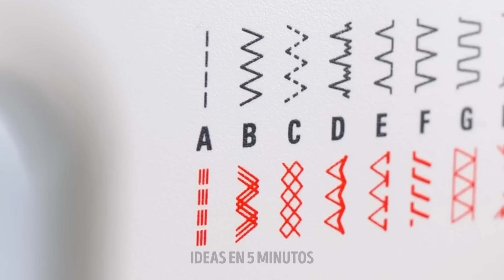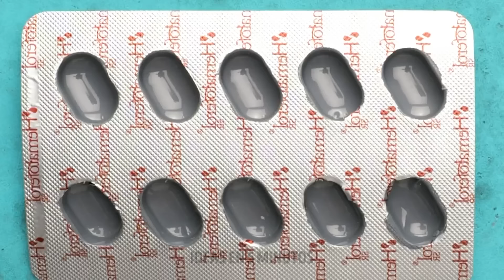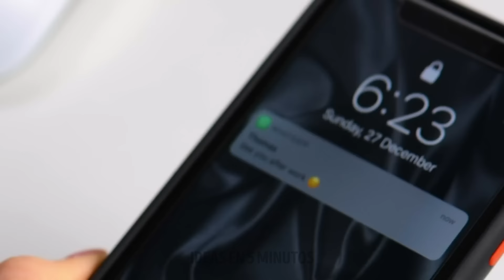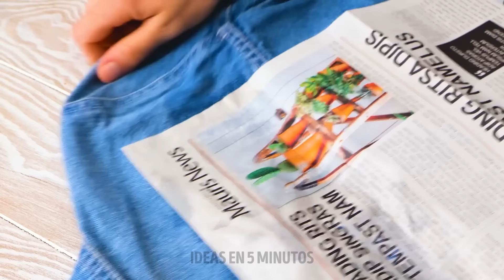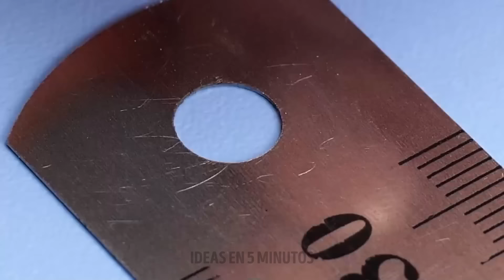TRUCOS FANTÁSTICOS DE COSTURA Y HACKS DE ROPA QUE DEBERÍAS PROBAR 🧵👚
¡Aprende a transformar tu ropa vieja en piezas nuevas y elegantes y descubre consejos ingeniosos de costura para hacer tu vida más fácil! 🌟💖